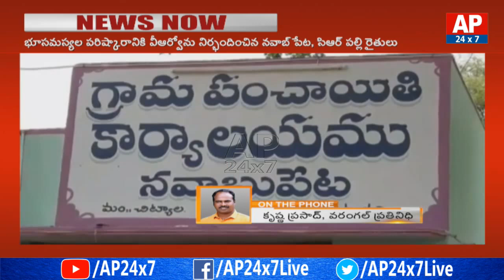Farmers Arrest VRO in Office Room | Jayashankar Bhupalpally | AP24x7